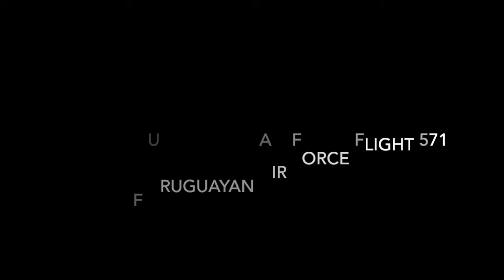Alive Book Trailer